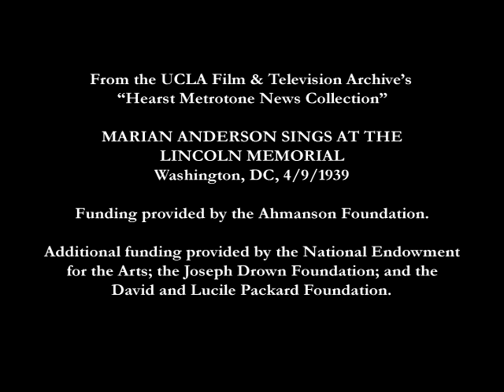"Marian Anderson Sings at the Lincoln Memorial" (Washington, DC, 4/9/1939)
This newsreel footage from the Hearst Metrotone News collection depicts Marian Anderson’s Easter Sunday “Freedom Concert” at the Lincoln Memorial on April 9, 1939.

Anderson was one of the most renowned and accomplished concert singers of the 20th century. Her artistic achievements also carry tremendous historic significance. Her career broke boundaries at a time when opera and classical music were almost exclusively white fields. Between the years of 1925 and 1965, she made multiple tours of Europe and the United States, enjoying remarkable success in the face of challenges posed by racial prejudice and segregation. In 1955, Anderson became the first African American performer to sing at the prestigious Metropolitan Opera. Her success opened doors for other African American singers and performers such as Dorothy Maynor, Leontyne Price, Martina Arroyo, Grace Bumbry and Shirley Verrett.

In the spring of 1939, the DAR (Daughters of the American Revolution) refused to book Anderson at their Constitution Hall venue in Washington, D.C., on the basis of a “white performers only” policy. In response, a coalition of organizations and public figures including Eleanor Roosevelt and the NAACP came together to move the concert to a different venue: the Lincoln Memorial. Anderson sang “America (My Country, 'Tis of Thee)” to an integrated audience of an estimated 75,000 attendees at the concert, which was broadcast on the radio and circulated theatrically in newsreels. The landmark event was an important symbolic victory for the civil rights movement. —Russell Zych, Digital Communications Assistant

Newsreel footage from the UCLA Film & Television Archive's Hearst Metrotone News Collection. Hearst footage may be licensed for film, television and other productions.